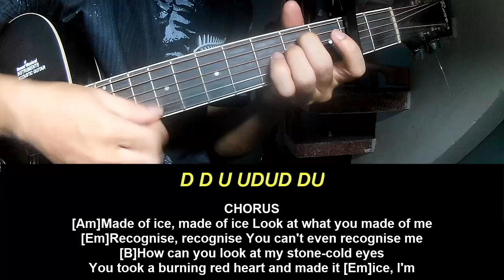Play Guitar Along Faouzia ICE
Today, I will share with you Play Guitar Along Faouzia ICE